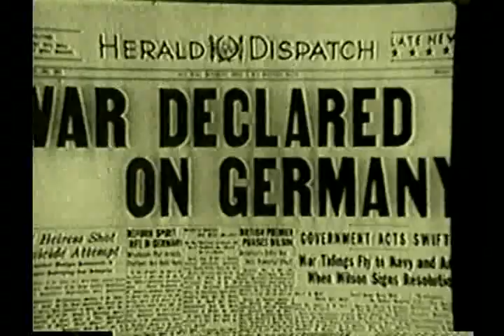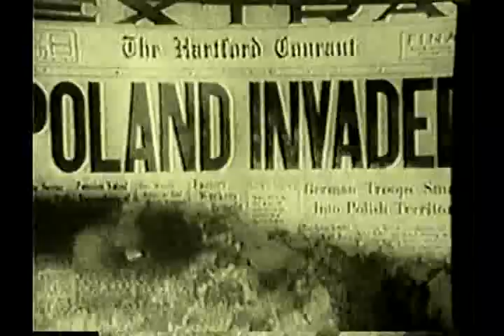GENERAL STILLWELL RARE DOCUMENTARY FOOTAGE